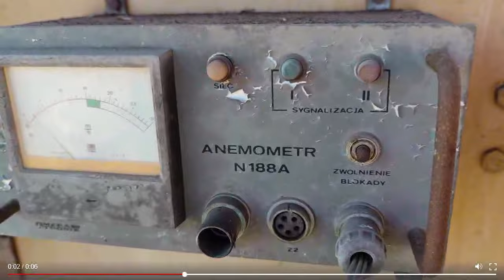Jedyny dźwig z reflektorami na wysięgniku. Z bliska; Kabina, manometr, centrum sterowania ŻB75/100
"Miłość", która zrodziła się dzięki moim Pradziadkom. Babcia Janka i dziadek Józek, sadzali mnie w oknie kuchni a z niego widok na budowę osiedla "Niwa" i Gościńczyk w moim mieście rodzinnym Puławy. To był początek hobby dźwigowego w moim życiu, który do dnia dzisiejszego trwa. I mimo, że poczciwe setki to już powoli historia w naszej Ojczyźnie, wyparte przez nowsze technologie, to jednak mają one w sobie to coś, podobnie i 80ki, które nie wiem czy są jeszcze gdzieś w Polsce na straży pracy.
Ten model żurawia, wg mojej oceny, przywędrował na ten plac prosto z fabryki Famabud Szczecin.
I z tego co mi powiedziano jest do kupienia :), sprawny, tylko torowisko trzeba nowe sprawić. Oby nie poszedł na żyletki.

"Love" which was born thanks to my great-grandparents. Grandma Janek and Grandpa Józek, they seated me in the kitchen window and from there a view of the construction of the housing estate "Niwa" and Gościniec in my hometown Puławy. It was the beginning of the crane hobby in my life, which continues to this day. And although the good hundreds are slowly becoming a history in our homeland, superseded by newer technologies, they have something like 80s in them, which I do not know if they are still on guard in Poland somewhere in Poland.
In my opinion, this crane model came to this square straight from the Famabud Szczecin factory.
And from what I was told it is available for purchase :), it is in working order, only the track has to be made new. May he not go on razor blades.

@Tomek4917 @dzidekteraz @TVREGIONALNA24_PL @TelewizjaRegionalnaZulawyTV Na Mierzeję @TVPPolonia @tvp_vod @tvpinfo @mariobudowlaniec @BobBudowniczyOficjalny @homoinspirus @budowa @RemontyBezWtopy @CartoonitoPL @NetflixPolskaOfficial @polska

W dalszym ciągu zapraszam i proszę;

I still invite you and please;

@Biuro Prasowe Konferencji Episkopatu Polski  @Jasna Góra Klasztor Ojców Paulinów  @Gość Niedzielny  @Archidiecezja Katowicka  @Archidiecezja Krakowska  @Telewizja Republika  @Telewizja Misericordia  @Youth Central Tamil  @Światowe Dni Młodzieży Kraków 2016 / World Youth Day krakow2016
@Bungee Jumping World  @Skauci Europy  @Radio Maryja  @Radio Katowice  @BBC Radio 1  @Rybnik.com.pl TV  @FranciszkanieTV  @Dwutygodnik Młodzieży Katolickiej Droga  @Faustyna 2016  @Faustyna  @Vatican News  @Vatican News - Español  @Vatican News - Português  @Vatican News - English  @Vatican News - Italiano  @vaticanocatolico.com  @Vatican News - Français  @FCMP Trzej Towarzysze  @Sanktuarium Matki Bożej Licheńskiej  @Sanktuarium Kalwaria Zebrzydowska  @Kalwaria Pacławska  @Telewizja Beskid  @beskidnews.tv  @Nowicjat Kalwaria  @Parafia Panewniki  @Short Youtuber
@SHORT YOUTUBE